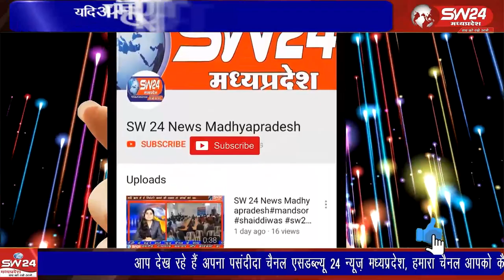छाया जोशी और भाजपा महिला मोर्चा जिलाध्यक्ष सरिता पाटीदार के मुख्य आतिथ्य में हल्दी कुमकुम कार्यक्रम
सेगांव-नगर के प्रसिद्ध देवि श्री लालबाई-फूलबाई माताजी मंदिर परिसर में भाजपा महिला मोर्चा जिला कोषाध्यक्ष श्रीमती सीमा पाठक द्वारा खरगोन नगर पालिका अध्यक्ष छाया जोशी और भाजपा महिला मोर्चा जिलाध्यक्ष सरिता पाटीदार के मुख्य आतिथ्य में महिलाओं का हल्दी कुमकुम कार्यक्रम आयोजित किया गया।                                                                                                                                                                                                                                                              सेगांव से संजय जायसवाल की रिपोर्ट।